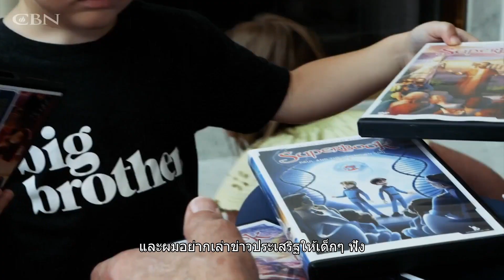🔴[ CBN News ] "มันน่าชื่นใจ" ที่ได้เห็นเด็ก ๆ นั่งดูรายการ Superbook❗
- นักประพันธ์เพลง 'ดอน โมเอน' พูดถึง Superbook -